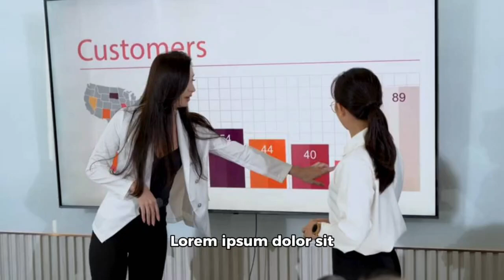Lorem Ipsom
Lorem ipsum dolor sit amet, consectetur adipiscing elit, sed do eiusmod tempor incididunt ut labore et dolore magna aliqua. Ut enim ad minim veniam, quis nostrud exercitation ullamco laboris nisi ut aliquip ex ea commodo consequat. Duis aute irure dolor in reprehenderit in voluptate velit esse cillum dolore eu fugiat nulla pariatur. Excepteur sint occaecat cupidatat non proident, sunt in culpa qui officia deserunt mollit anim id est laborum! 📚